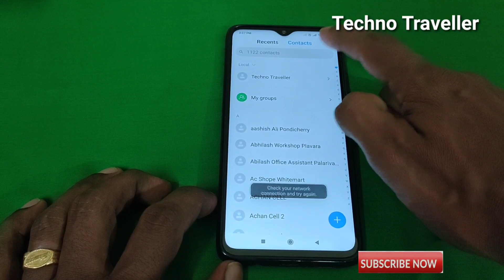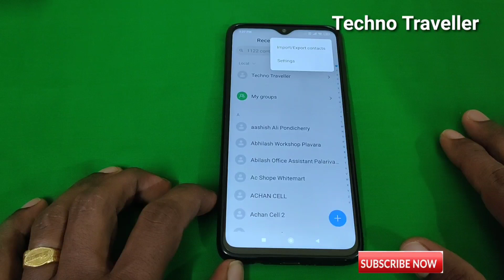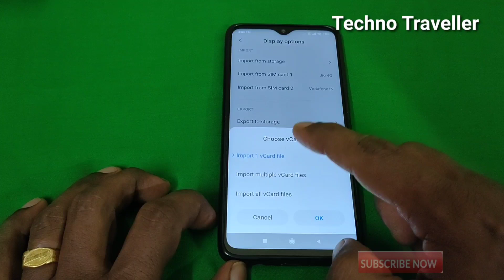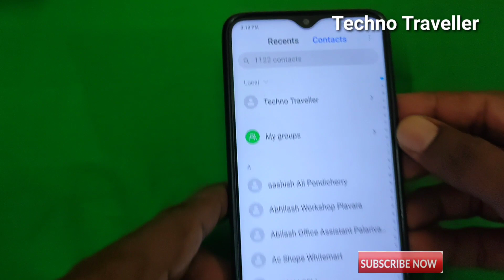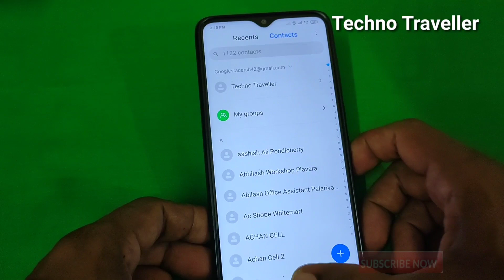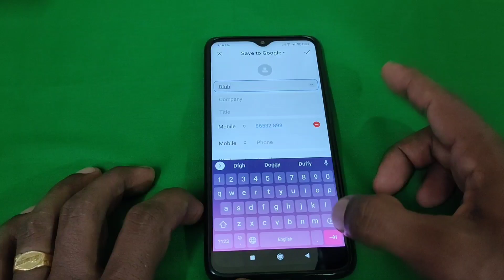How To Backup phone contacts to G mail l ഫോൺ നമ്പരുകൾ ഗൂഗിളിൽ സൂക്ഷിക്കാം??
നമ്മുടെ ഫോണിൽ സേവ് ചെയ്തിരിക്കുന്ന എല്ലാ കോണ്ടാക്ട് കളും ഗൂഗിളിലേക്ക് സേവ് ചെയ്ത് സൂക്ഷിക്കാൻ കഴിയുന്ന ഒരു സംവിധാനം ഗൂഗിൾ തന്നെ ഒരുക്കിയിട്ടുണ്ട്.
ഇതിനായി നിങ്ങളുടെ ഫോണിൻറെ സെറ്റിംഗ്സ് നിന്നും  ലോക്കൽ കോണ്ടാക്ട് സിനെ ഒരു .vcfഫയലായി എക്സ്പോർട്ട് ചെയ്തതിനു ശേഷം ജിമെയിൽ ലേക്ക് export ചെയ്ത് സൂക്ഷിക്കാം കൂടുതൽ വിവരങ്ങൾക്കായി വീഡിയോ കണ്ടു മനസ്സിലാക്കു.

how to backup contacts to google account
how to import contacts from google account to phone
my contacts backup on google

Youtube.com/c/sradarshify